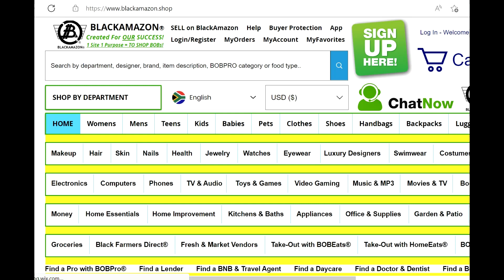HOT PINK-PYUSAAUBBP22051000110 | BLACKAMAZON BLACKAMAZON.SHOP BACKPACKS BLACK AMAZON